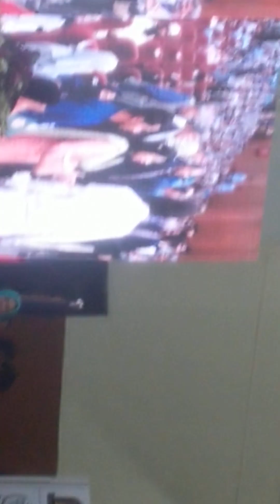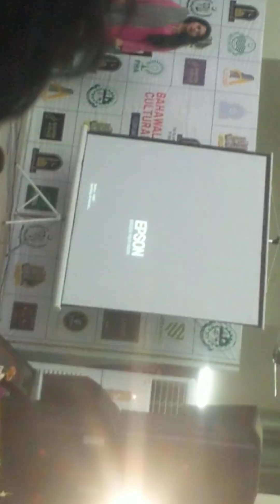Day+(625),IUB, Bahawal pur Literary & Cultural Festival‎ 2023.@evernew976